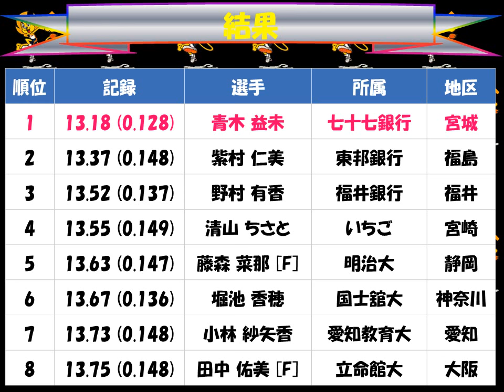国民体育大会２０１７えひめ「女子成年100mH」優勝：青木 益未（七十七銀行 宮城）